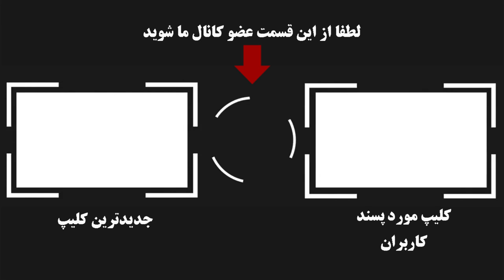بیوگرافی جالب و شنیدنی از حمید فرخ نژاد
بیوگرافی جالب و شنیدنی از حمید فرخ نژاد و همسرش